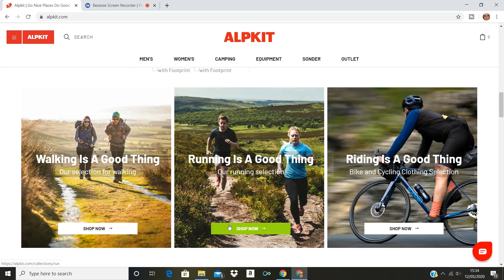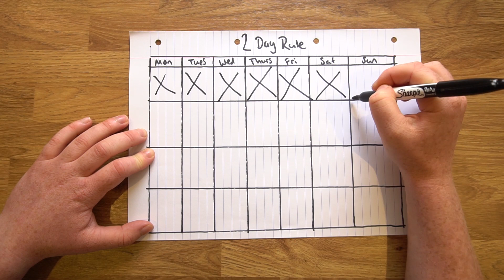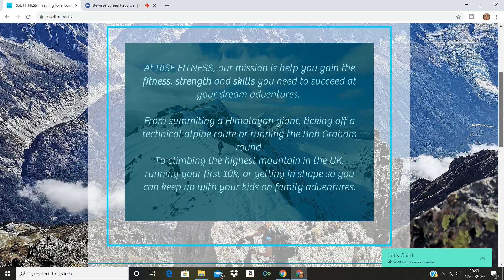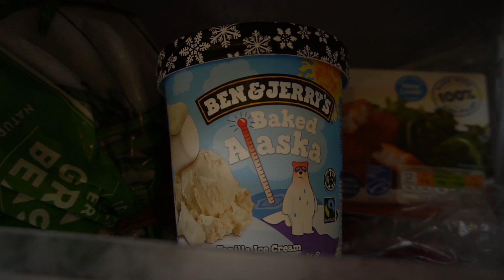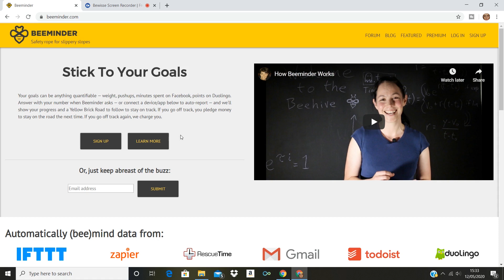How to build HEALTHY HABITS for EXERCISE and DIET | Plus 5 HACKS to make them STICK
Do you want to exercise and get fit, but can't make those healthy habits stick? In this video I'm going to break down exactly WHAT a habit is, and HOW you build them. And I'll give you 5 strategies to hack your habits to make them last!